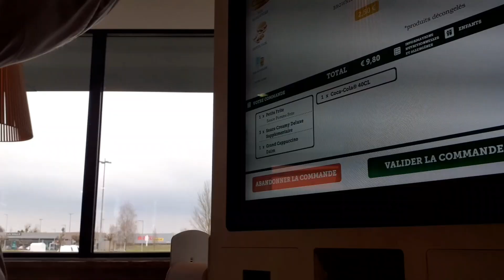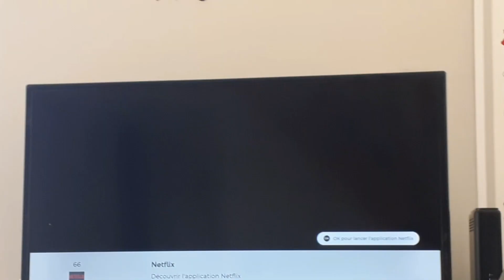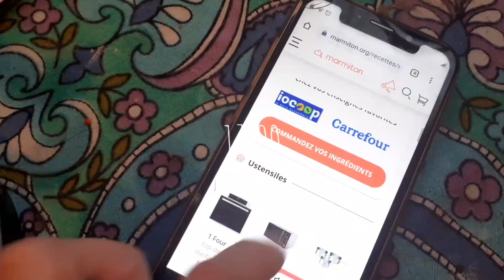Art Vlog#3 ( bruitages quotidien, sketch, breakdown, etc...)